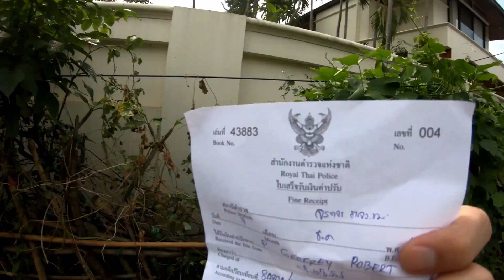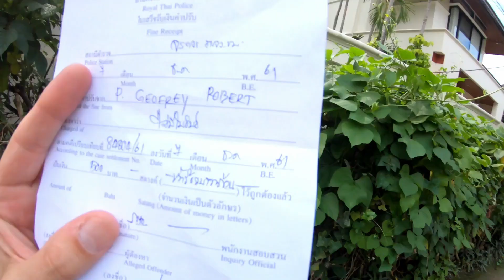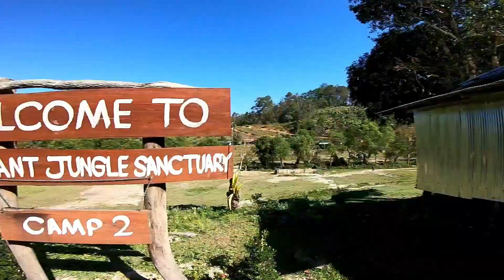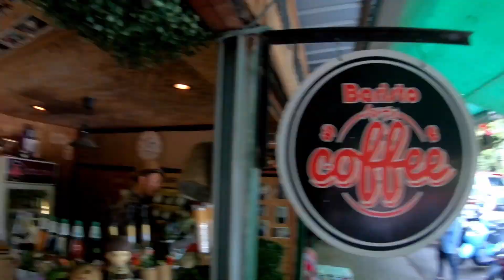Elephants Stealing From Me & Cats Drinking Coffee - Chiang Mai Thailand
I visited an Elephant sanctuary, Doi Suthep Temple and Catmosphere Cafe in Chaing Mai Thailand. Chaing Mai is a lovely city in Northern Thailand. It's rather cheap and a peaceful place to stay in Thailand. This video is what to do and where to go in Chiang Mai, Thailand. The coolest and best things to do in Chiang Mai.
Hope u enjoy my vids.
San Francisco, California Amazing day in Kanchanaburi Thailand.
Download & Share. Who knows what will happen in the future.